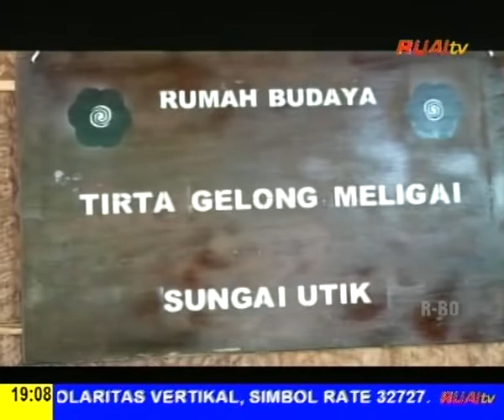RUMAH BUDAYA TIRTA GELONG MELIGAI SUNGAI UTIK DIRESMIKAN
BERITA WARTA RUAI MALAM, Tanggal 20 JANUARI 2022

Saksikan RUAI TV di kanal 39 UHF, dan satelit Telkom 4, frekuensi 4020 ,simbol rate 32727, polaritas horizontal (V). Saksikan berita-berita seputar Kalimantan Barat & Nasional melalui program: Warta Ruai Siang Pukul 12.30 WIB, Warta Ruai Malam Pukul 18.45 WIB, Warta Inspirasi Pagi Pukul 08.00 WIB. Kunjungi web ruai.tv